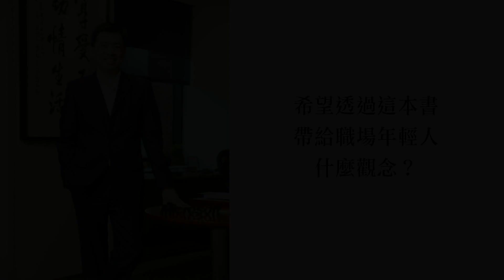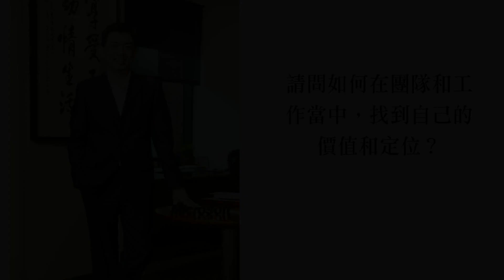《微軟商學院》：微軟大中華區副總裁蔡恩全給職場新鮮人的建議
你不用做最優秀的人，但要做最適合的人！

微軟大中華區副總裁蔡恩全透過親身經歷
告訴職場新鮮人如何創造自己的價值
找到自己的位置

《微軟商學院》蔡總總裁不藏私分享

蔡恩全《微軟商學院》
8/27 將才不器